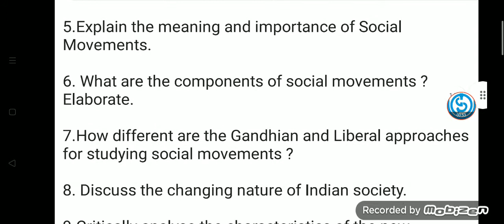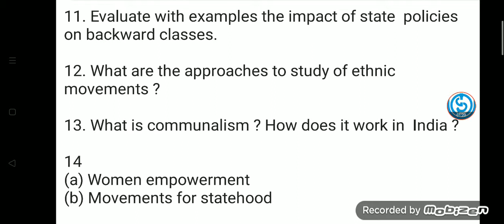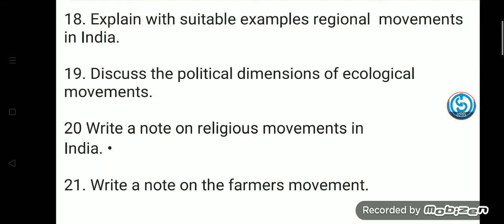MPSE 7| IMPORTANT QUESTION|IGNOU |answers available in pdf |WhatsApp me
Pdf ask on WhatsApp only :  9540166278

assignment charge.

OTHER SUBJECTS OR COURSE IMPORTANT QUESTION related WhatsApp me :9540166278

 exam date sheet link